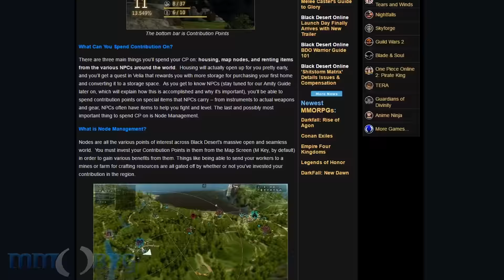Some Idiot's Guide to Black Desert - Contribution & Nodes - TheHiveLeader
Confused about Contribution, Nodes, Workers, Energy, and Knowledge in Black Desert? Well don't worry! TheHiveLeader is here to NOT help in the slightest!

Black Desert Online is a sandbox MMORPG from Pearl Abyss. BDO is an MMORPG that features castle sieging, trading, crafting, player housing, parkour, animal husbandry, investment banking, fishing, cooking, carpentry, and loads more.

Players will enjoy jaw-dropping graphics, intuitive skill-based combat, and and immersive story encased in an expansive world just waiting to be explored. Accompanied by a Black Spirit, a companion whose destiny is intertwined with their own, players will discover the secret of the Black Stones and the history of their corrupting effects.